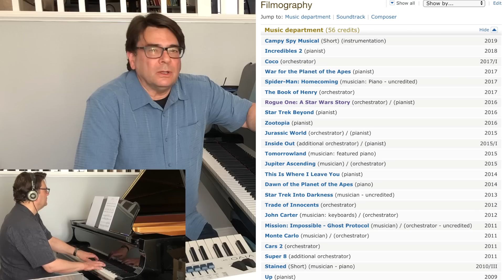Star Wars Music - Band Kids vs. Pros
Thank you to all who contributed! Especially our pro players! Such a great collaboration.

Songs include-
Star Wars Main Title
Imperial March
Mandalorian Theme
Cantina Band
Duel Of The Fates
In The Throne Room

CREDITS-
Sal Lozano - Flute 1
Audrey Gonzalez - Flute 2   IG:@_marina_xox
Joe Stone - Oboe 1 / Clarinet 1 / Bass Clarinet
Noni Whitener - Oboe 2
Felix Lyons - Clarinet 2    IG:@Lyon_Bros
Evelyn Coffee - Bassoon 1 & 2  IG:@flanderz

Alfonso Gomez - Trumpet 2 & 3
Andy Martin - Trombone 1
Noah Semsen - Trombone 2 & 3   IG:@trombone_guy_lb
Bari Sax - Nathaniel Semsen   YT:@soundsofsemsen

Timpani - Dr. Whitener   IG:@drwhitenermusic
Drum Kit/Perc.-   Mark-O De La Torre   YT:@freakleak_88
Drum Kit/Perc. - Aidan Smith   IG:@vudusquirrel
Piano-  Mark Gasbarro

Jason Livesay - Violin   IG:@electricviolintwins
Nolan Livesay - Violin & Viola   IG:@electricviolintwins
Grace Hofer - Violin   YT:@graceahofer
Lila Crosswhite - Viola   IG:@lilacrosswhitemusic
Mark Bassett - Cello.  YT:@cellobassett
Peter Walsh- Cello   IG:@Peter.walsh2

DUEL OF FATES SINGERS:
Samantha Salamoff - IG:@samantha.salamoff
Martina Hemstreet - IG: @martinahemstreet_
Jillian Flynn-  IG: @jillianflynn
Lauren Duncanson-  IG: @lauren.duncanson
Bridget Barrera-  IG: @bridgebarrera
Jordyn Holt
Jennifer Wilcove - @jenniferwilcove
Jake Howick - IG: @jake.howick
Eli Staub - IG:@elistaubsicle
Jacob Levine
Coen Sos-   IG:@coensosa

LIGHTSABER FOOTAGE
Duncan & Lorena Fraser @DuncOfAllTrades